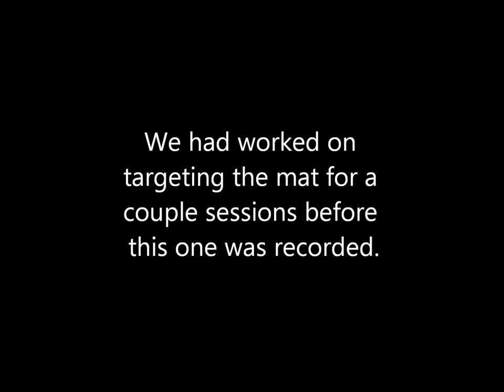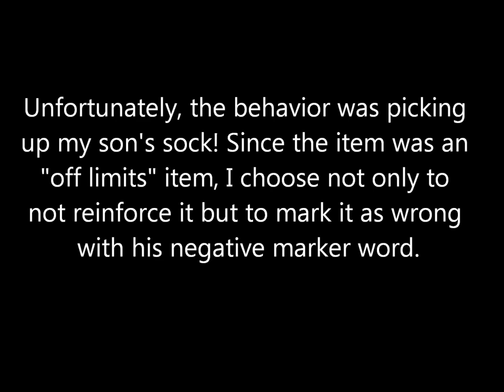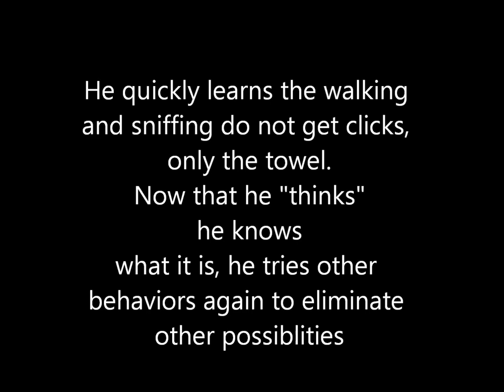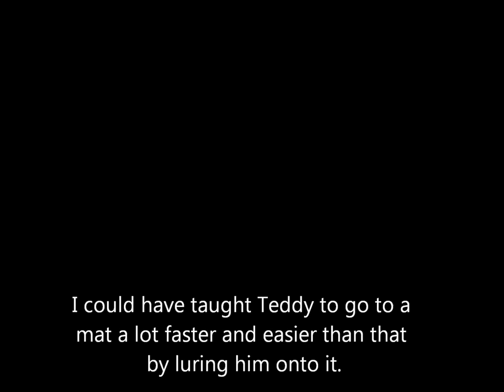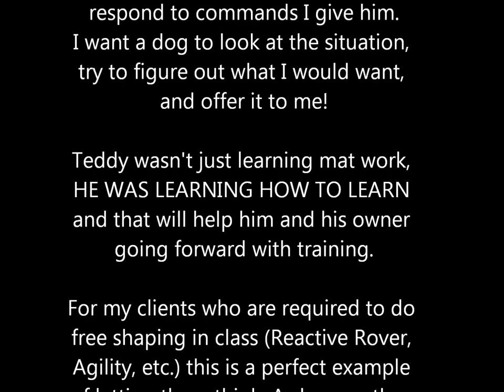"Teddy" free shaping mat work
When I started working with "Teddy", he had never been introduced to the clicker, free shaping, or any behaviors except for sit. This is just 3 short days later...